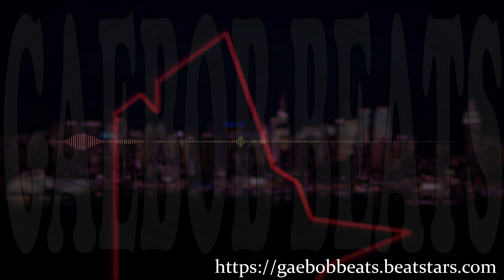Remind (Boom bap Beat)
by GaeBob Beats